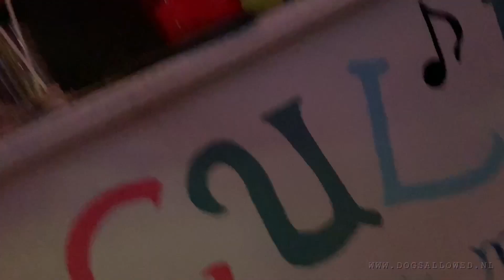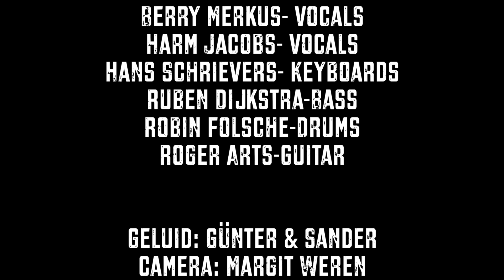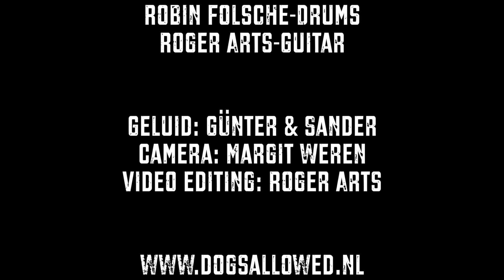Dogs Allowed- Culucu :Turn The Page Concert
Het laatst optreden met Berry, en het eerste met Harm

Berry Merkus- Zang
Harm Jacobs- Zang
Hans Schrievers- Keyboards
Ruben Dijkstra- Bass
Robin Folsche- Drums
Roger Arts-Gitaar